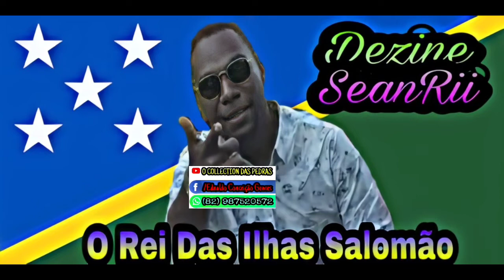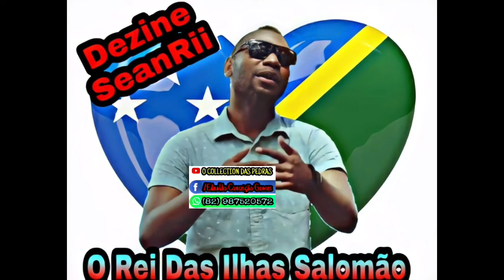MELO DE INÊS 2K12 SEM VINHETA ( DEZINE FT SHARZY - INDE )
TRAZENDO AS MELHORES PEDRAS.

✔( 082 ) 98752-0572